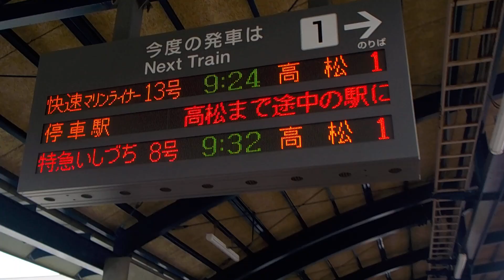予讃線【坂出駅】高松行は上り列車・しかしマリンライナーは下り列車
５０００系電車３両編成（高松運転所・Ｍ３編成）
２２３系５０００番台電車２両編成（岡山電車区・Ｐ７編成）
３１１３Ｍ・快速マリンライナー１３号（岡山→高松）
予讃線
坂出１番線
発車
★予讃本線・坂出駅
事務管理コード・７０１４０９
電報略号・サテ
令和元年７月１３日（土）予讃線・坂出駅（香川県坂出市元町１丁目１番１号）